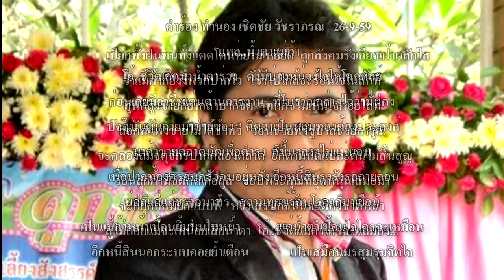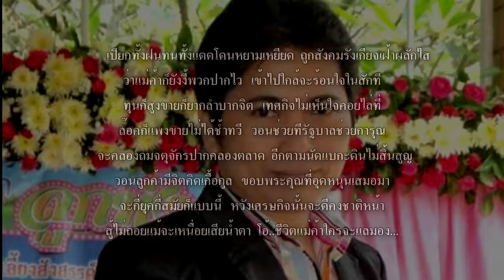ไกด์เพลง แหล่ชีวิตแม่ค้า เชิดชัย วัชราภรณ์